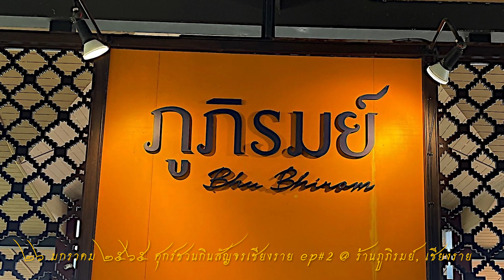ศุกร์ชวนกินสัญจรเชียงราย ep#2 @ ร้านภูภิรมย์, เชียงราย ที่ความคมชัด ๔ เค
มาเชียงรายต้องแวะสิงห์ปาร์คนะครับ
บนพื้นที่กว่า ๘,๐๐๐ ไร่ แวะรับทานมื้อเที่ยงที่ร้านภูภิรมย์ ครับ
ทางเดินจากที่จอดรถไปที่ร้าน ท้าทายสุดๆ
เพราะต้องขึ้นเนินระยะทางกำลังตึงๆ ครับ
มีรถกอล์ฟให้บริการครับ แต่ผมขอเดินหละครับ
พื้นที่ใหญ่พร้อมรอให้บริการสุดๆ
ที่สำคัญเสริฟเบียร์ได้เร็วมากๆ แก้วชิลมาเลย
ผมเปิดรายการ light beer ก้อ Singha Reserve ขวดใหญ่เย็นสะใจครับ

คลายร้อน คลายเหนื่อย ไงเดี๋ยวต้องกลับไปวัดร่องขุ่นอีกครั้งนึง
เพราะร้านขายของที่ระลึกปิดช่วงพักเที่ยงครับ
ไงเตรียมเงินสดนะครับที่ร้านขอเงินสดครับ
จะโอนก็ยังไม่สะดวกรับนะครับ

ผมเริ่มรายการด้วยไก่ย่างที่คุ้นเคย
เพราะคุณพ่อพาไปเที่ยวงานกาชาด
จะต้องแวะร้านของสิงห์ครับ
แน่นอนครับ ไก่ย่าง คือจานเด็ดของที่บ้านผม
สอบถามพนักงานถึงจานเด็ดยอดนิยม
ก้อสักตามพร้อมสอบถามเรื่องพื้นที่ของสิงห์ปาร์ค
สลับกับอื่นๆ อีกมากมาย ปิดรายการด้วยสลัดผลไม้
เพราะความอยากชิมข้าวโพดหวานพันธุ์จากฮอกไกโด ที่เอามาปลูกที่ไร่นี้ครับ
เพราะถามนำจานเด็ดจานสุดท้ายประทับใจสุดๆ ครับ
แบบเย็นฉ่ำ หวาน สดชื่นจริงๆ ครับ

แนะนำและเม้าธ์ โดย อีตาศุกร์ชวนกิน
บันทึกด้วย dji OSMO ACTION 3 Insta360 X3 ไอโฟน ๑๒ โปร แม็กซ์